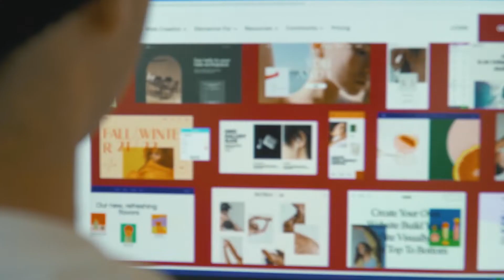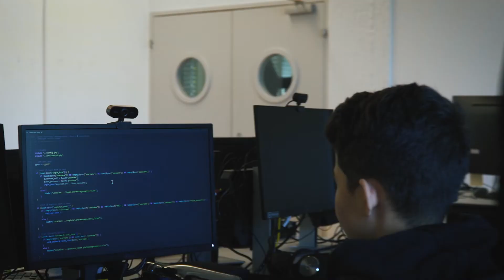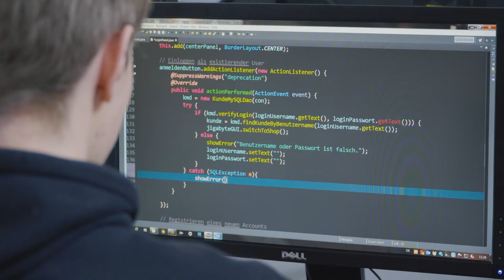Was wird aus dir? - Entdecke deinen Traumberuf!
Entdecke deinen Traumberuf als digitales Erlebnis: deine-berufswahl.ch